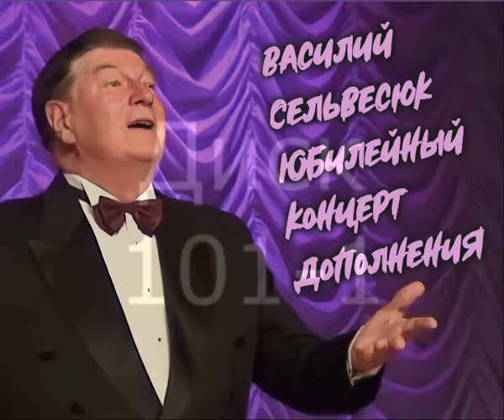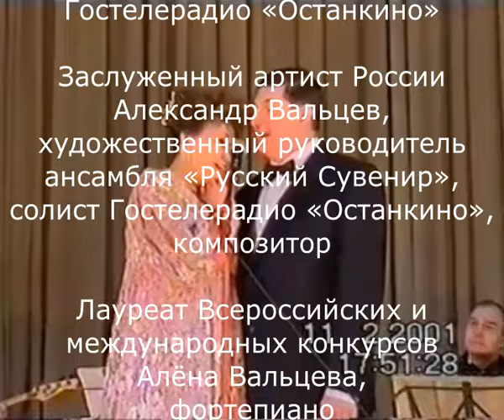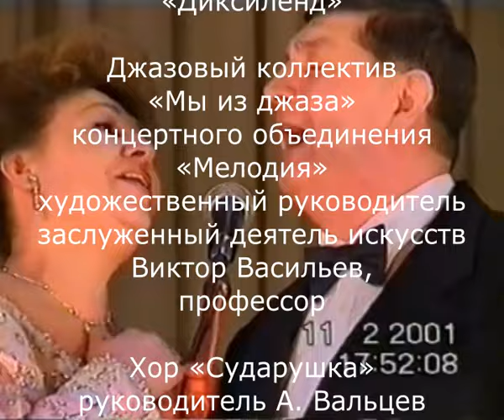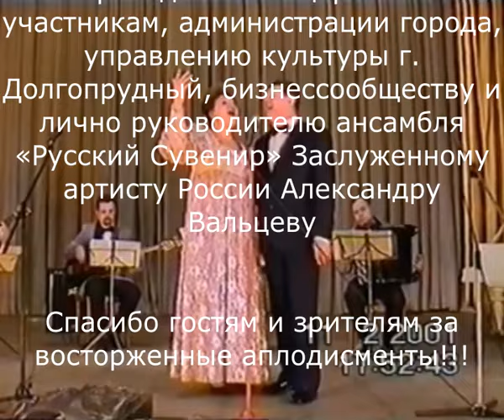Юбилейный концерт Василия Сельвесюка. Дополнения.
11 февраля 2001 года. Творческий вечер, посвящённый 50-летию солиста ансамбля "Русский сувенир" Василия Николаевича Сельвесюка. Дополнения.